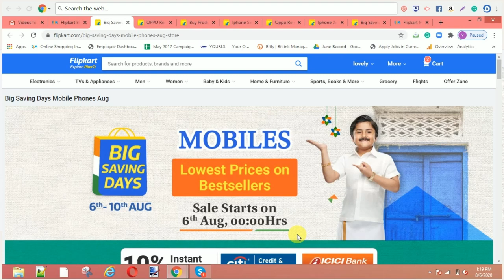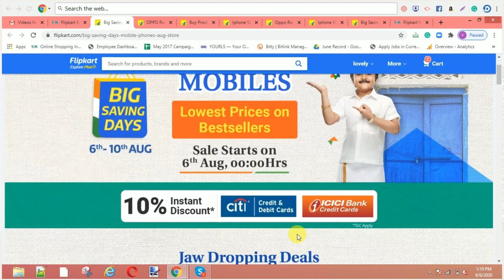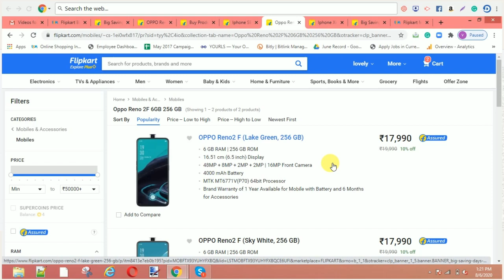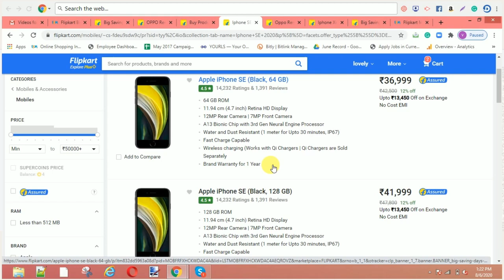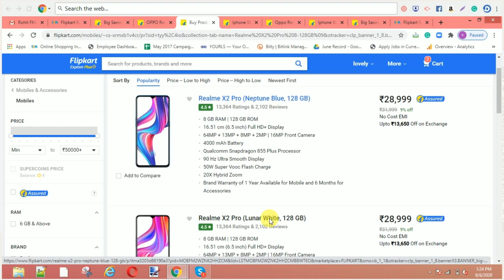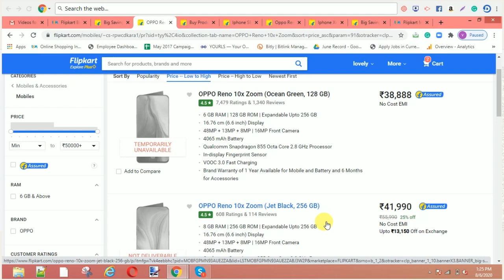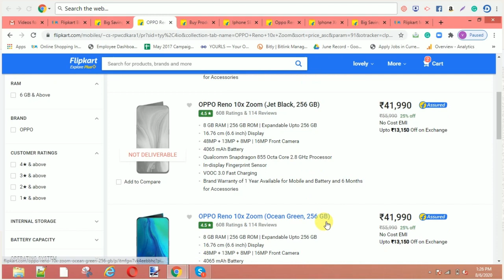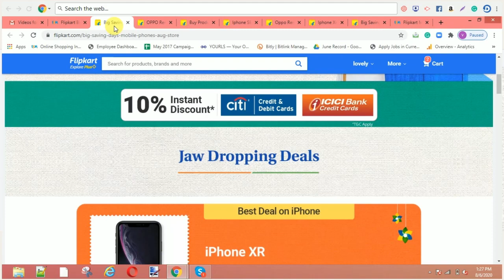Flipkart Big Saving Days Mobile Sale| Top Mobile Offers of Big Saving Days Sale| Best Selling Mobile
Are you planning to buy a new smartphone? Then shop on Flipkart during the Flipkart Big Shopping Days Sale On Mobiles and grab the latest smartphones online at a great discounted price.

Find the best discount on premium, budget, and middle range smartphones only on Flipkart

Flipkart Independence Day sale is here and this time it is called the Flipkart Big Saving Days Sale.

This sale on Flipkart is perfect to buy a new smartphone because there are offers on all big brands like Apple, OPPO, Realme, LG, and more.

OPPO Reno 10x Zoom is available on Flipkart Independence Day Sale 2020. You will find the best offer on OPPO Reno 10x Zoom smartphone online on Flipkart Big Saving Days Sale on Mobiles. Grab this amazing smartphone with 48MP triple rear camera and 16MP selfie camera at a heavily discounted price.

Apple iPhone7 Plus is a great smartphone and one of the popular iPhones among people. You can get Apple iPhone7 Plus 32FGB smartphone at a great discounted price on Flipkart Sale 2020. There is no-cost EMI option available on this smartphone and it is starting for Rs 3499.

Apple iPhone XR is a great smartphone from Apple. It is a premium smartphone but with Flipkart Big Saving Days Offer on Smartphones you can grab it at a great offer price. There is no-cost EMI option available on this smartphone and it is starting for Rs 7,500.

Apple iPhone SE is a small iPhone with a huge performance. This smartphone has got an incredibly-fast A13 Bionic for incredible performance in apps, games, and photography.

You can get this smartphone online on Flipkart Independence Day Sale for a great discounted price. You will get a no-cost EMI offer and exchange offer on this smartphone.

Realme X2 Pro is stylish and performance-oriented. This is your perfect companion for gaming, working, and leisure needs. This smartphone has a great quad-camera that lets you take stunning pictures of everything around you.

OPPO A5s is available on Flipkart Sale at best ever price. OPPO A5s is a budget smartphone from OPPO brand and you are getting a great discount on this budget range smartphone in Flipkart Sale

There are other smartphones too which are on a huge discount for you to buy. So watch our full video because there we have mentioned the best mobile phones which are on discount during the Flipkart Big Shopping Days Sale.

If you're ICICI and Citi bank card user then, there is a fantastic offer coming your way in this sale, Well, you can take up to 10% instant discount with ICICI and Citi bank card credit cards & on EMI transactions as well.

No cost EMI is also available on ICICI and Citi bank cards. So, use your card and get your desired mobile, laptop, electronics product or anything else within your budget.

There are many mobile brands that are available for sale, like Apple, Realme, Oppo, Vivo, LG and others have lined up their best products for the sale